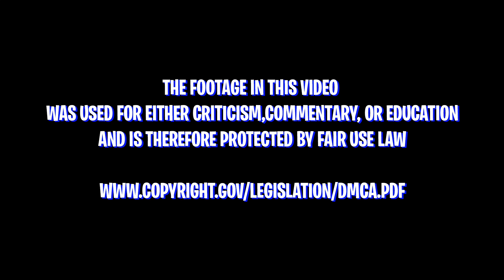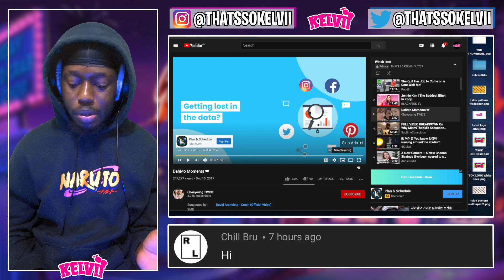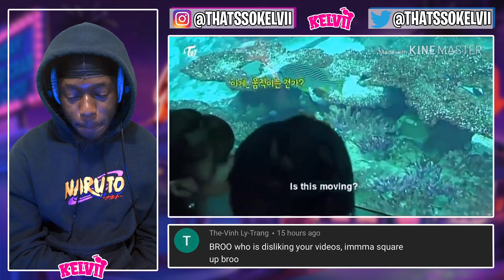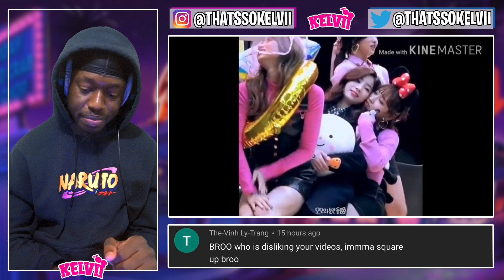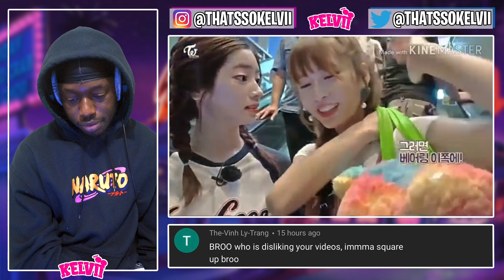DahMo Moments | REACTION **Dahyun & Momo from TWICE are in LOVE**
SEO: thats so kelvii,dahmo,dahmo is real,dahmo reaction,dahmo is real reaction,dahmo moments,dahmo moments reaction,dahmo isac reaction,dahmo isac,dahmo on crack,dahmo on crack reaction,dahmo kiss,dahmo kiss reaction,dahmo sweet moments,dahmo sweet moments reaction,once,dahmo 2020,twice once,dahmo 2020 reaction,sana,momo,mina,tzuyu,dahyun,nayeon,jihyo,jeongyeon,chaeyoung,twice reaction,twice,twice on crack,twice on crack reaction,twice cute moments,saida, @chaeyoung TWICE